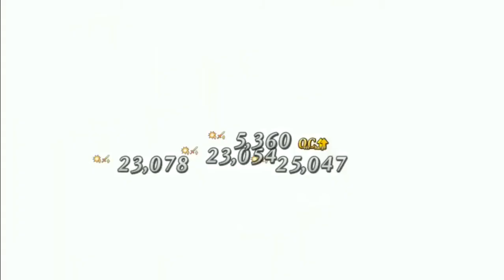FGO NA - Door Farming (Screen Recording Test with OBS)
Decided to try recording with OBS instead of using a recording app on the phone. The video's size is smaller, and so is the quality, but not something to die for. Also tested Summer Ishtar for door farming. I like her quite a bit, gotta max her up (or level her skills up to 6, at least).

Used AirServer for casting to the PC. Played on a Moto G5 (gotta buy another phone, this one's getting too potato-ish).